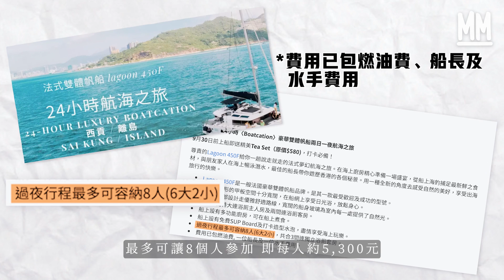MM｜$43,000享受24小時帆船跳島體驗 設3間酒店級套房連天窗睇星 甲板船網必打卡位 最多8人參加平均約$5,300 銅鑼灣上船到大嶼山睇海豚＋日落＋日出 Chucky暈船浪又嘔！｜旅遊止癮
MM 旅遊止癮 //43,000帆船跳島大嶼山睇日出 船上廁所都有得睇星星？

近年疫情下香港有不少人租帆船出海，不過一次帆船體驗盛惠43,000元 ，為甚麼這麼貴？今集《旅遊止癮》由我Chucky「蝕底」點為大家實試一次。

一般較為人熟悉的帆船種類為單體帆船，船身較窄小，船隻容易控制。而雙體帆船的船身較穩定，甲板面積較大，適合多人上船。本地旅遊預訂平台 Yacht Holimood 就提供不同的雙體帆船體驗，其中這次要實試的就是24小時的雙體帆船跳島看日出行程，登上體驗的Lagoon 450法國帆船全新要價需六百萬。而船上規定最多可讓8人參加，即每人約5,300元。

█ 體驗一：享受船艙設備

帆船的船艙設備豐富﹐走進船艙會有個大廳、開放式廚房，兩旁更有三間套房，每間套房也帶有浴廁，更有標準雙人4呎半床可作休息。帆船到處都有窗能欣賞風景，包括房間及廁所有能看星星的天窗，務求讓你每秒都看到景色。船上的開放式廚房有焗爐、微波爐，甚至有爐頭﹐可以自費買食材在帆船上烹調，而船長Kayden更於船尾置有燒烤爐。不過體驗中並不包三餐，大家可以選擇駕駛帆船到離島吃午餐，也可選擇付費在船上吃下午茶（10月31號前上船將免費贈送$580下午茶套餐）或可提出任何自費的餐飲要求。

█ 體驗二：甲板船網打卡

船上甲板有兩個船網，船長Kayden聲稱是全船的賣點﹕「當我們行駛時所有海風就會從網底吹上來，最大重量可負荷三個成年人。」不少人會躺在船網上曬日光浴及打卡，不過晚上及清早時風勢較大，就要注意著涼。

█ 體驗三：學習及協助起帆

24小時的體驗中可在船上跟船長Kayden學習基本的帆船知識，更可以協助起帆，從體驗當中感受帆船的駕駛樂趣。

█ 體驗四：跳島看日落及日出行程

為了體驗大海魅力，這次跳島行程選擇了大嶼山南路線﹐先於銅鑼灣避風塘碼頭上船，駛往大嶼山分流看海豚，再前往長沙沙灘午餐及看日落，晚上回到船上烹調晚餐，最後翌日在船上欣賞日出。船長Kayden希望趁明日大嶼願景計劃開始前盡量珍惜海洋資源。不過大海及天氣總是千變萬化，拍攝當日遇上大浪，未能登上長沙，也未能欣賞海豚，隨時都有改變行程的可能性。最後我們改道前往周公島看日落。

周公島，英文稱作「Sunshine Island」，聞說曾有英國人向當時政府以180元租用全島並收讓難民開墾，因此稱為「Sunshine Island」。島上曾是外國人的日光浴勝地，亦曾設有戒毒中心，後來棄用後島上幾乎沒有人定居。Kayden：「島上連最基本的淡水資源也沒有﹐如要來露營或上沙灘玩一天是可以的，但現時並沒有公眾船能到達周公島。」

24小時帆船體驗後，雖然行程並不如計劃順利進行。但海上生活從來都不似預期，計劃一定趕不上變化。不過在船上看到太陽緩緩升起，當下就明白縱然縱事千變萬化，只要調整好心態，仍然有值得期待的事。

策劃：陳靜雅
攝影：潘志恆 陳港怡